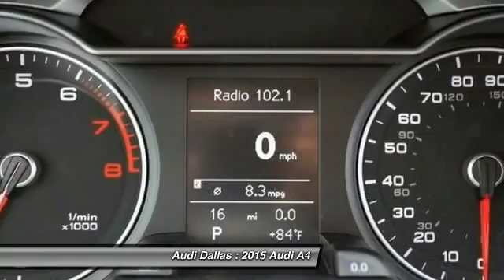2015 Audi A4 Fort Worth,Certified Audis,Pre-Owned Audis,PreOwned Audis,Magna Elite Dealer FN037669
2015 Audi A4

Audi Dallas
5033 Lemmon Avenue